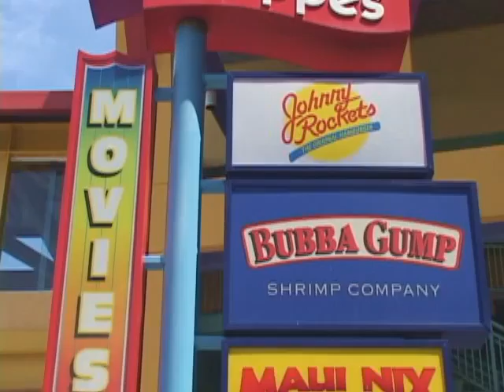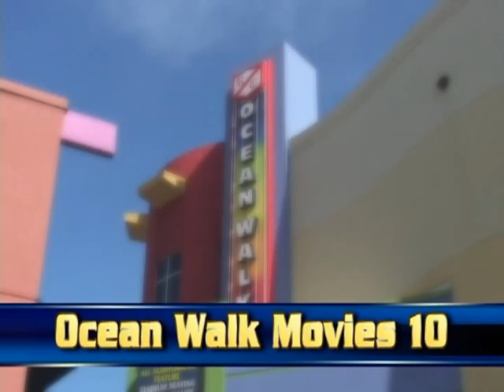ows storyAD 2011